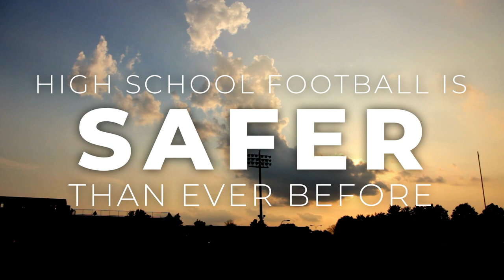This is High School Football promotion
courtesy NFHS